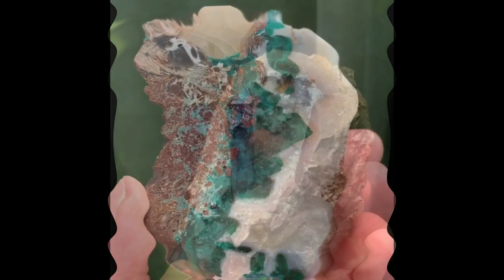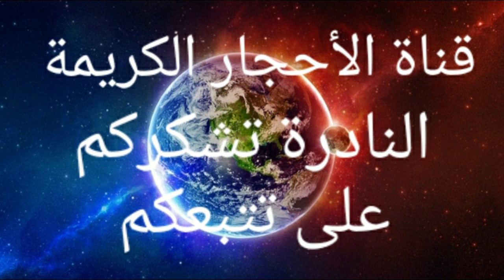شاهد الأحجار الكريمة النادرة الأغرب والاغلاة والمبحوت عنها في الأسواق العالمية/والعربية بئثمن مرتفعة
الأحجار الكريمة النادرة الأغرب والاغلاة والمبحوت عنها:
موضوع اليوم هوى عند الأحجار الكريمة النادرة
وتعد من بين الأغرب والاغلاة من بين الأحجار الكريمة
والأسواق تطلب هدهي الأحجار الكريمة النادرة
التى تعد من بين الاغلاة والاجمل في العالم على
الإطلاق بحيت اسعارها المرتفعة جدا في
 الأسواق العالمية والعربية .
ولهذا نريد أن نعرف مشاهدين الأوفياء على هادهي
الأحجار الكريمة النادرة الأغرب والاغلاة لكي تعم
 الفائدة على المتتبعين الكرام      وشكرا
مع تحيات ادارة قناة الأحجار الكريمة النادرة
ونتمنى لكم فرجة ممتعة وشيقة.